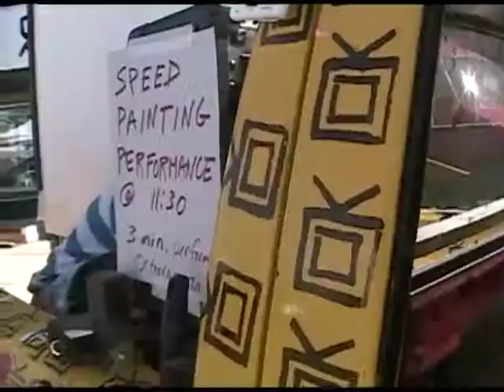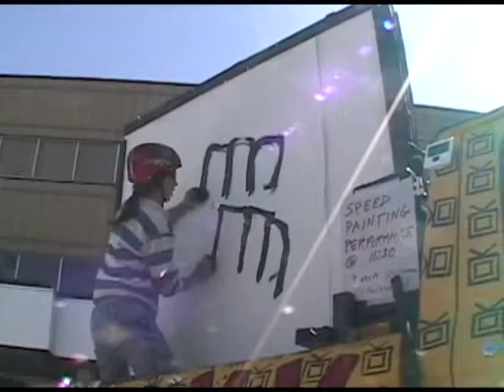On Transit #8 - Transit Art with JAO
A performance at the Midtown Farmer's Market by JAO from On Transit #8.